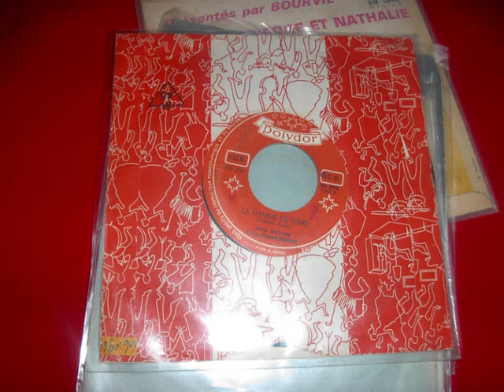john william la flemme de vivre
tres tres rare en single existe sur  un  25cm rare aussi(moins que le single )